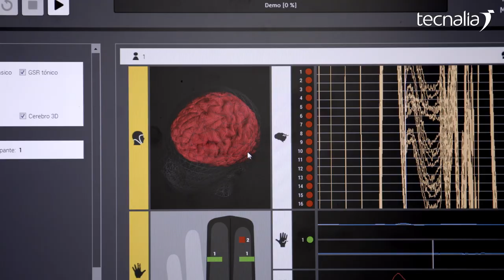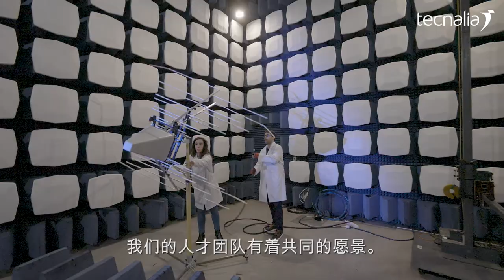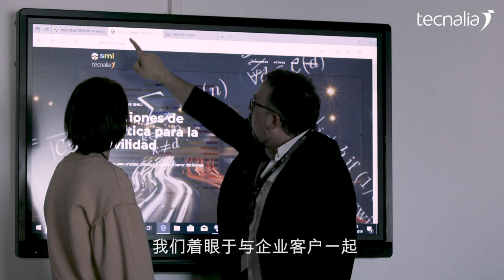对于坚信研发创新能带来变革的企业，Tecnalia是最佳的长期技术合作伙伴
在过去10年里，世界发生的变化超出了之前半个世纪。
数字变革改变了一切。
技术，让理想变为现实。
我们不仅要想象未来。
更需要创造未来。
这正是我们的使命。
我们是Tecnalia，一个为企业提供技术服务的研发组织，助力企业提高核心竞争力，
实现企业价值。
通过将技术转化为GDP, 我们携手共创未来。
我们的宗旨是：创新激发灵感。
如何做到这一点？
卓越和专业化是我们的核心所在。
我们关注每个客户的切身需要,  积极探索。我们用一种个性化的方式与国内及国际领先机构合作，打造出每个行业所需的最佳技术解决方案，并实现每个项目的成功。
我们关注技术，但人的价值才是TECNALIA的核心。
我们的人才团队有着共同的愿景。

我们勇于创新，恪尽职守，竭力满足客户需求。
我们对每个企业倾尽全力。
在实验室里，我们会评估、认证和验证, 企业的工艺流程、系统以及产品。
我们联合合作伙伴共同开发能够改变现状, 并能为合作方真正实现价值的技术。
在TECNALIA Ventures，我们通过评估客户研发部门，建立客户和研发团队、企业管理者和投资人之间的桥梁，实现客户业务增长。
我们着眼于与企业客户一起, 迎接未来的新挑战
为客户开发新的解决方案，开拓新的商业机会。
对于坚信研发创新能带来变革的企业，
Tecnalia是最佳的长期技术合作伙伴。
我们是TECNALIA，我们的使命是让企业发挥潜力，我们唯一的实现方式就是：创新激发灵感。